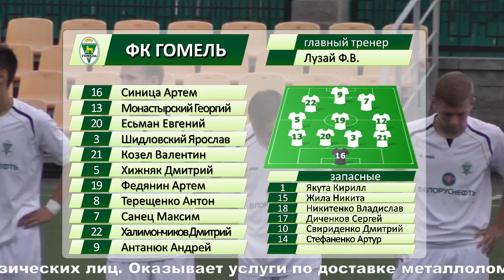ФК "Гомель" (дубль) 6-1 ФК "Гранит" (дубль). 19.09.2015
Видеообзор матча дублирующих составов ФК "Гомель" 6-1 ФК "Гранит" . 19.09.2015